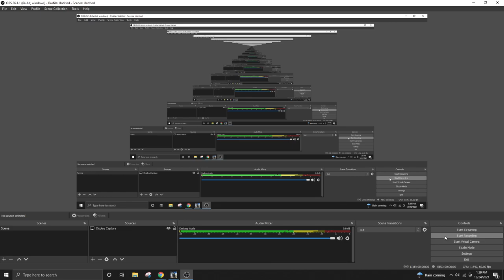(Trainz) lineup of blue steam locomotives